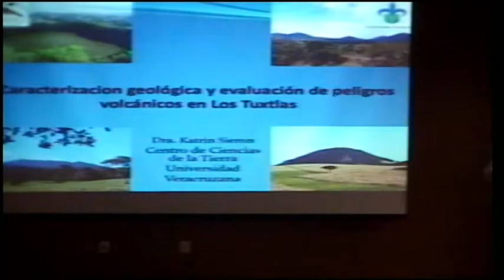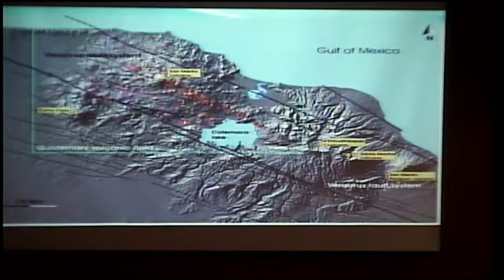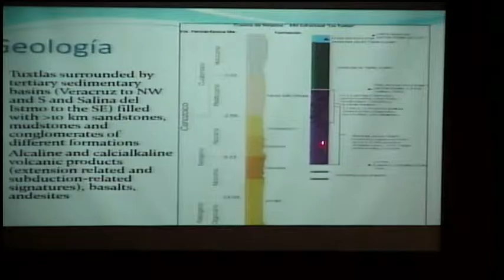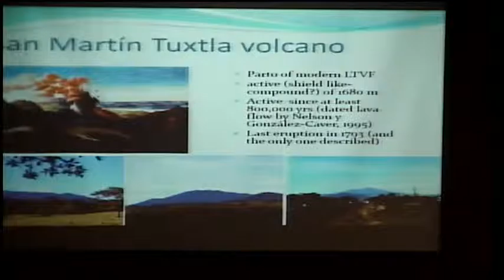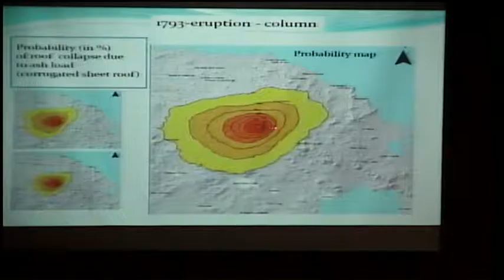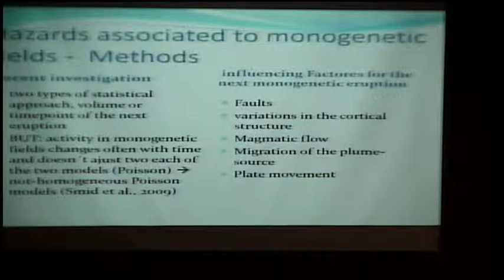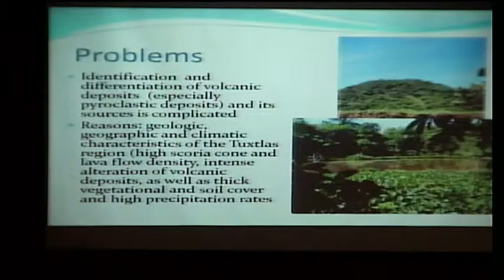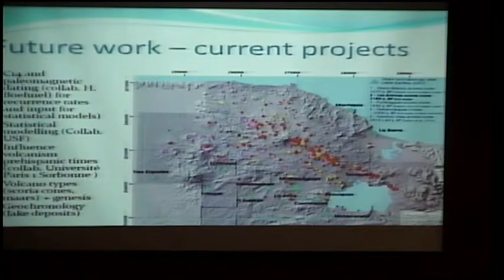Caracterización geológica y evaluación de los peligros volcánicos en Los Tuxtlas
Caracterización geológica y evaluación de los peligros volcánicos en Los Tuxtlas.  Ponente: Dra. Katrin Sieron. México D.F. 18 de Noviembre 2015, Instituto de Geofísica UNAM.